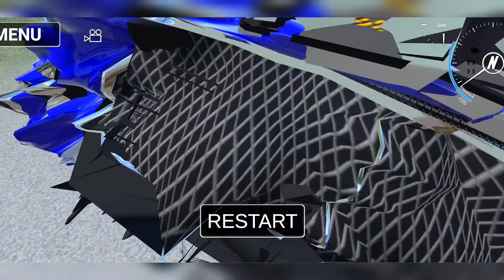Car Crash Royale - Gameplay Walkthrough, Plane Map (iOS, Android)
Car Crash Royale Game - Gameplay Walkthrough, Plane Map (iOS, Android) | Part 03 | Car Crashes Game | By Studio WW Games

Royal Car Crash is an incredibly realistic simulator of the destruction of cars. Get exclusive vehicles, customize your cars, and play this realistic simulator made for fans of motorsports and tuning. Complete missions and car stunts, get experience and points for it to increase your car, or buy a new one. A huge selection of the best cars from the leading car brands.